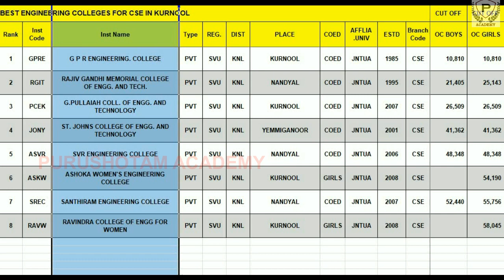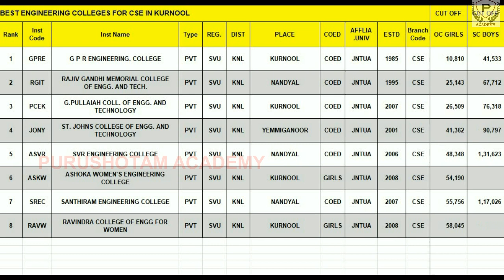CSE Best Colleges in Kurnool | CSE Top Colleges in Kurnool | AP Eamcet 2022 | Purushotam Academy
CSE Best Colleges in Kurnool | CSE Top Colleges in Kurnool | Computer Science and Engineering | AP Eamcet 2022 | AP Eapcet 2022 | Purushotam Academy

Top Colleges for CSE
Best Colleges for CSE
Top Engineering Colleges for Computer Science and Engineering
Kurnool